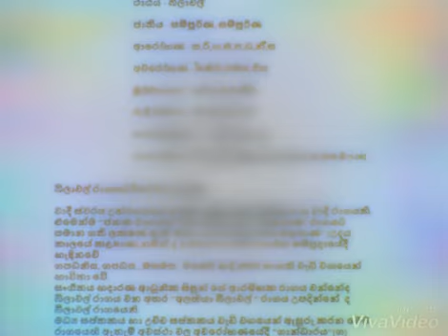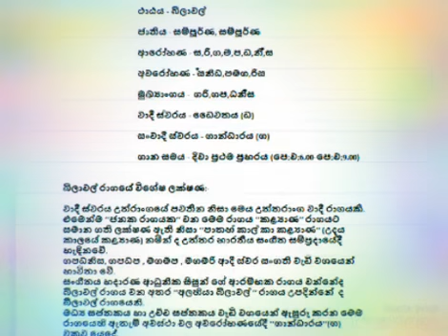6 - 11 ශ්‍රේණි තෙක් සිසුන් සදහා විෂය නිර්දේශිත රාග .. බිලාවල් රාගය